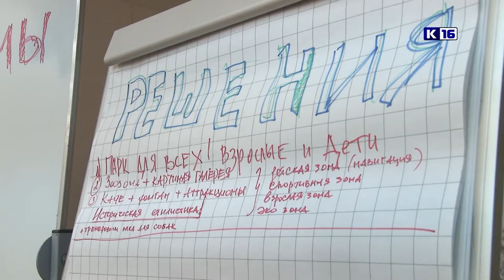Обсуждение проекта благоустройства парка на ул.Сосина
В Молодёжном центре прошёл проектный семинар, посвящённый вопросам благоустройства детского парка на улице Сосина. На встречу пришли депутаты городской думы, представители администрации, учреждений дополнительного образования и неравнодушные горожане.